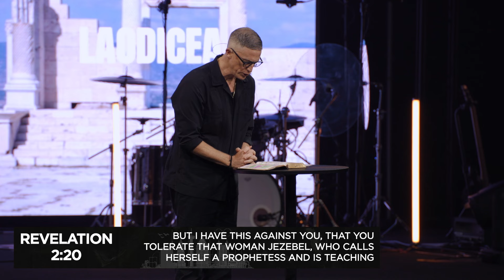A Letter To The Church | Pastor Ed Newton | CBC